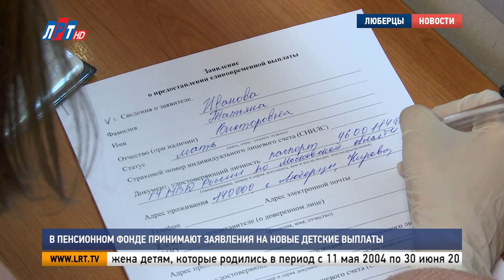В Пенсионном фонде принимают заявления на новые детские выплаты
Президент России Владимир Путин объявил о дополнительных мерах поддержки семей с детьми в период пандемии. Если раньше на помощь от государства могли рассчитывать лишь отдельные категории граждан, то сейчас перечень таких семей значительно увеличился. Кто имеет право на получение денежной выплаты и как подать заявление, расскажет Луиза Егиазарян.

Татьяна Иванова не выходит на работу около двух месяцев. Молодая мама вынуждена сидеть с 5-летним сыном, который из-за эпидемии не посещает детский сад. О новых мерах социальной поддержки семей с детьми женщина узнала в интернете, там же попыталась подать заявление на получение выплаты.

 Татьяна Иванова, жительница г.о. Люберцы:                                                                                                                                                                                                                                                                                              "Я пыталась оформить заявку через сайт «Госуслуг», но у меня не получилось, так как он временно недоступен. Это очень хорошая поддержка, потому что сейчас не лучшая ситуация, я считаю, она будет не лишней".

Предварительно записавшись на прием, Татьяна отправилась в Пенсионный фонд. Здесь принимают заявления от родителей, чьи дети младше 16 лет.

Паспорт и СНИЛС одного из родителей, свидетельство о рождении и СНИЛС ребенка, а также реквизиты банковского счета. Это все документы, которые понадобились для регистрации заявления.

Ксения Лындина, главный специалист-эксперт управления Пенсионного фонда РФ №3:
"Народу очень много. Мы принимаем заявления и людей, которые к нам приходят, и также обрабатываем заявления через сайт. Но ничего, справимся".

Единовременная выплата – 10 тысяч рублей положена детям, которые родились в период с 11 мая 2004 по 30 июня 2017 года включительно. Если в семье несколько детей такого возраста, то пособие дадут на каждого.

Наталья Фетисова, заместитель начальника управления Пенсионного фонда РФ №3:
"Подать может заявление любой родитель, либо мама, либо папа. Они должны быть обязательно гражданами РФ и с постоянным проживанием на территории РФ. Ребенок, соответственно, тоже, постоянное проживание и гражданин РФ".

Родители, которые воспитывают детей до 3 лет, тоже могут рассчитывать на помощь государства. На каждого ребенка предусмотрено по 5 тысяч рублей за апрель, май и июнь. Раньше такая мера поддержки действовала только для семей, имеющих право на материнский капитал. Подать заявление на все выплаты можно до 1 октября этого год. Они принимаются через портал Госуслуг, личный кабинет на сайте Пенсионного фонда или по предварительной записи в клиентской службе.